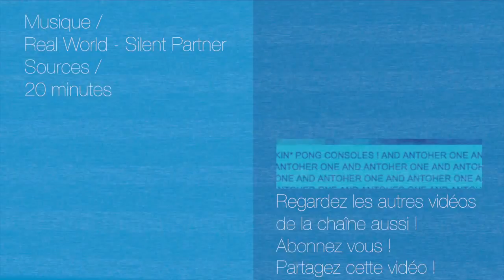4 infos WTF à VOIR ! #45 - Désinformation Internétisé #45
Voici Désinformation Internétisé … le seul JT qui lit les news absolument WTF, comme une course de baignoires, ou encore un tank de la 2ème Guerre Mondiale en 2015 ...